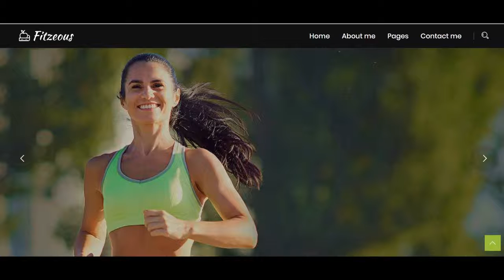best hot yoga sutton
best hot yoga sutton If you are looking for best hot yoga sutton, then watch this video to learn everything you need to know about best hot yoga sutton